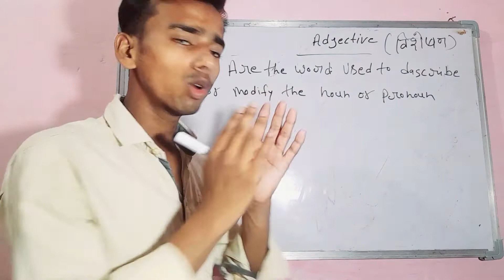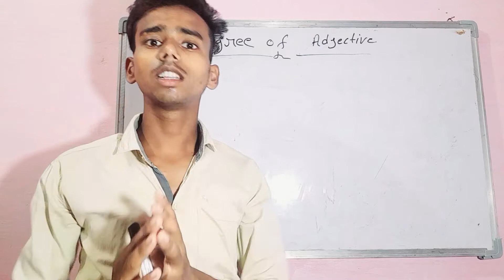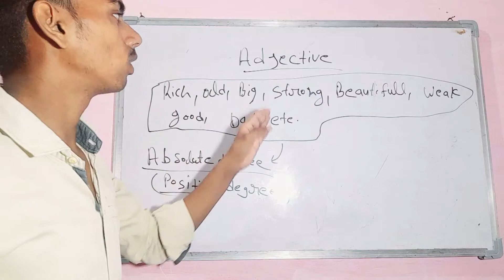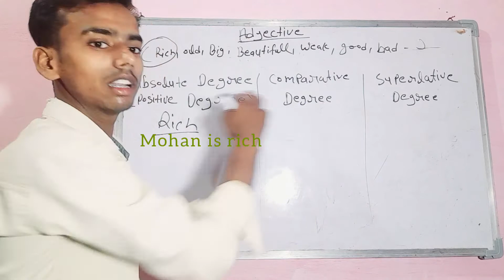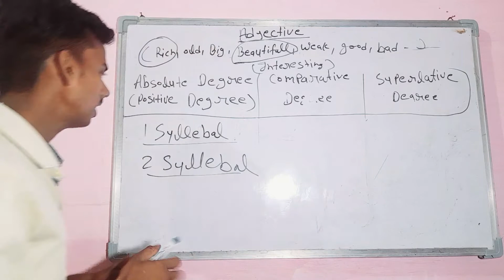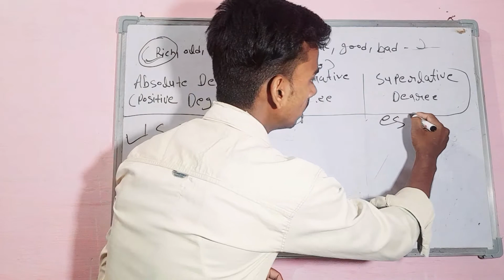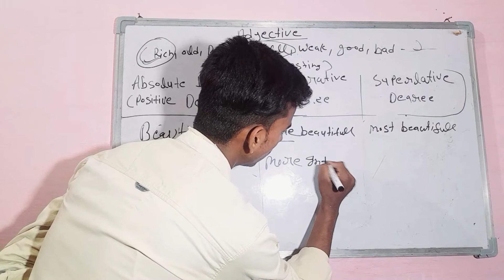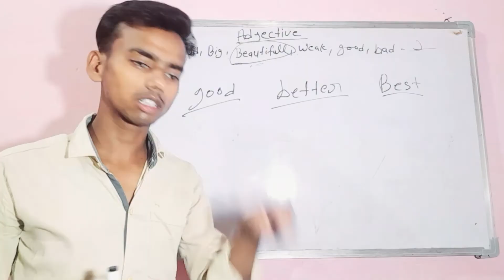Degree of Adjective याद करने की बहुत ही आसान विधि...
part of speech Of Adjectives | Degree of Adjective
Rules/Concept/Use | In Hindi | English
Grammar/Spoken
Dear SirDegree of Adjectives | Degree of Adjective
Rules Positive, Comparative & Superlative
Degrees
E 4 ENGLISHDegree of Comparison// Positive,
Comparative & Superlative Degree in English
grammar// Degree in Eng
Pi Persona Institute For English
Degrees of Adjective : 225 Important Words
I Vocabulary | Positive Comparative -
Superlative
English Skill Improvement